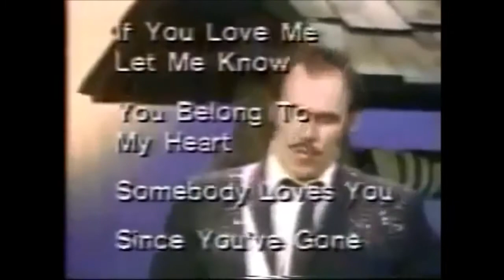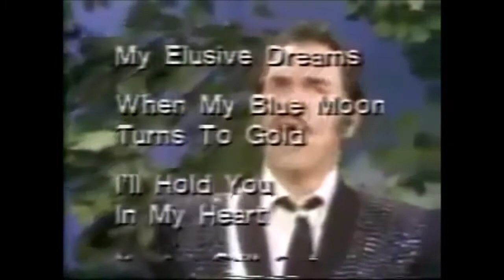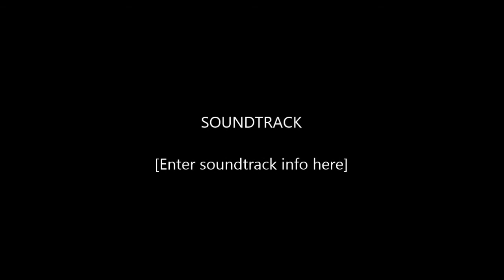Johnny Carson - - Slim Whitman - - 1982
First time on Johnny Carson Edited..